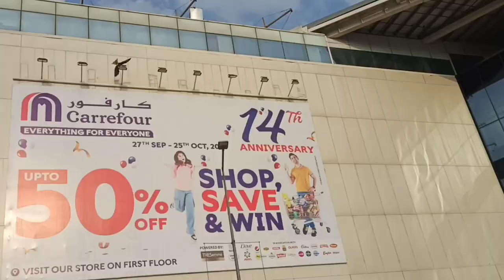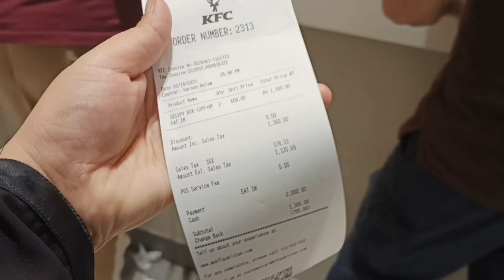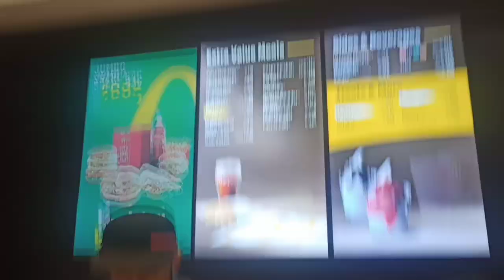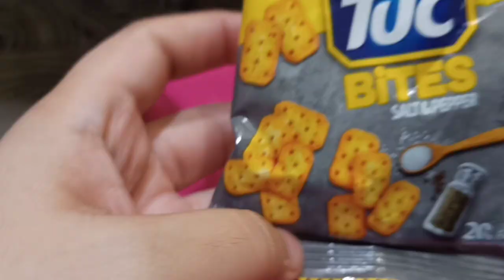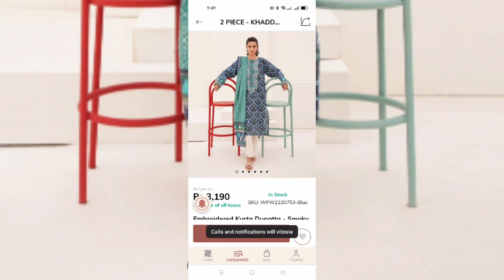barish mai ye road selabi ban jati/cars🚗 ka milla packages mai/girls💃 day out/@sadafvlogsandkitchen